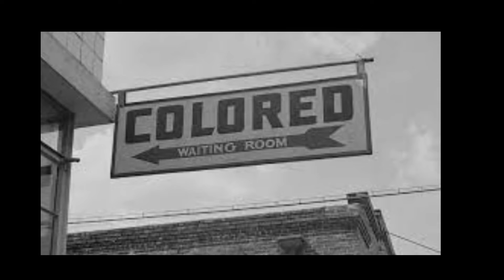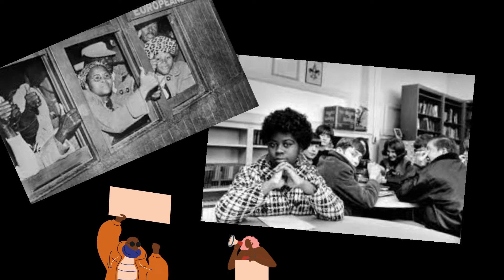Joumana Yosra Adiba